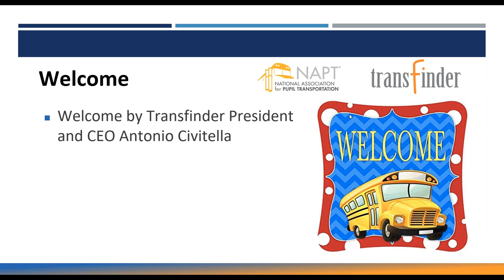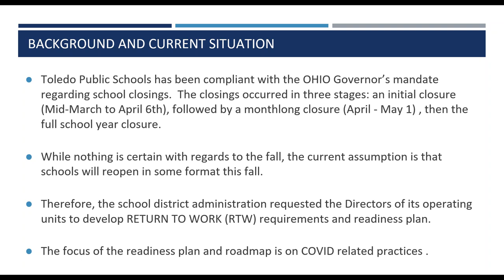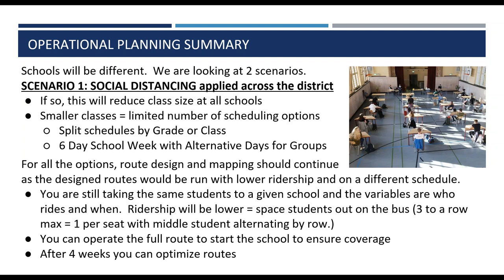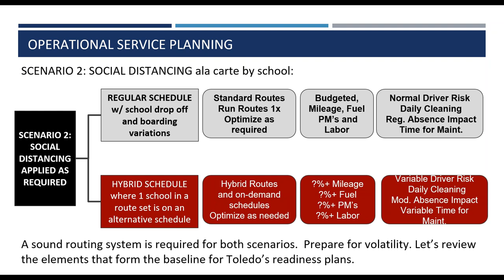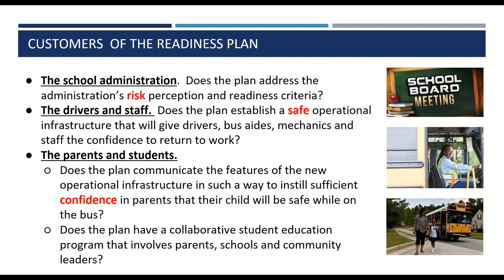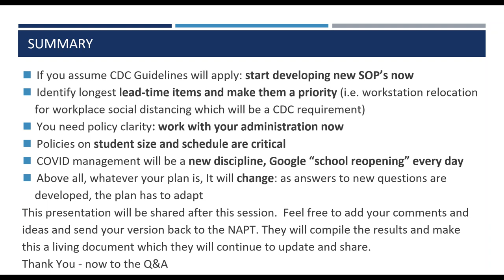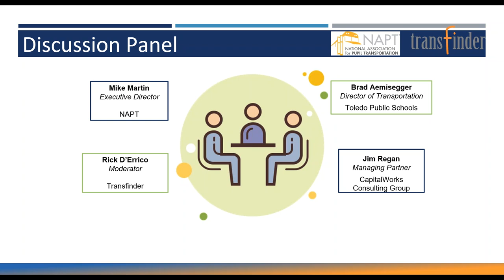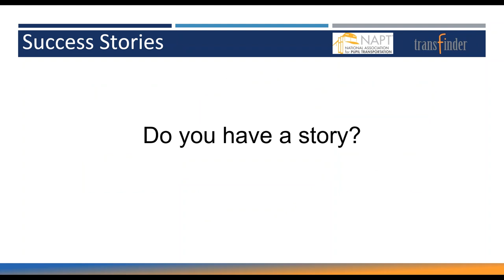NAPT Webinar: Going Back to School Before the Kids Part III - An Actual Return to School Roadmap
The National Association for Pupil Transportation and Transfinder continue their weekly Best Practices webinar series with “Going Back to School Before the Kids - Part III - An Actual Return to School Roadmap” Webinar. NAPT’s Region 3 Director Brad Aemisegger will explain and share his “Return to School Roadmap”, developed in conjunction with James P. Regan of Capital Works Consulting.

*This presentation is proprietary and confidential information of Transfinder Corporation. It is not intended to be distributed to any third party without the written consent of Transfinder.